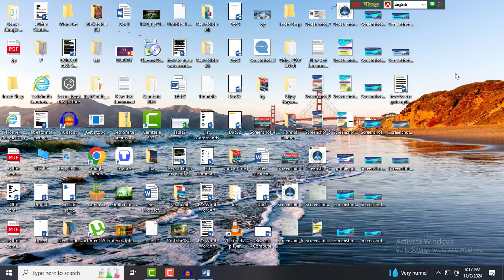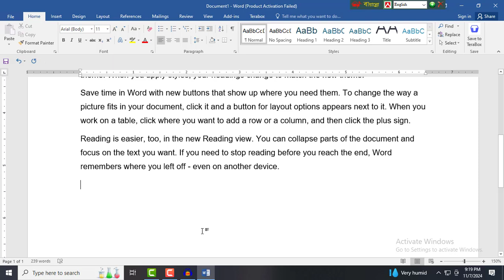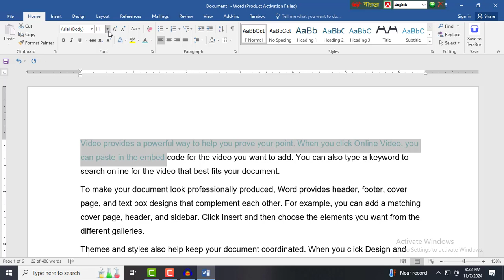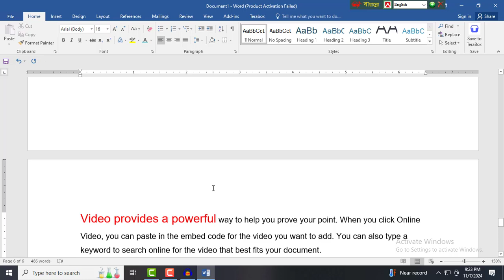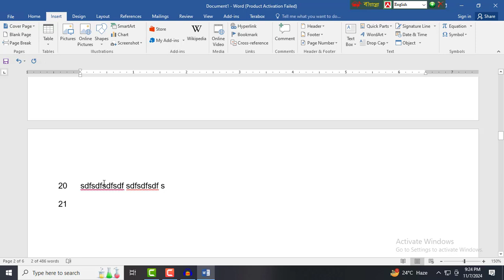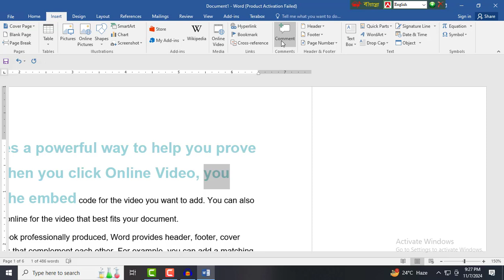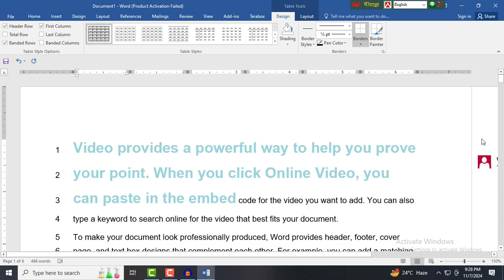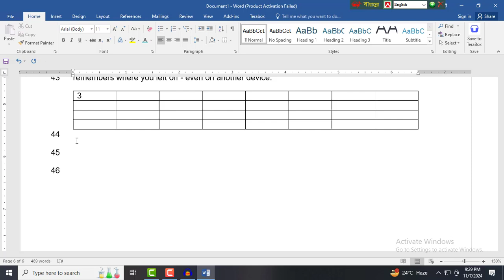How To Use Go To Option In MS Word Bangla Tutorial I Move Curser Any Page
In This Video, How To Use Go To Option In MS Word Bangla Tutorial. Move Curser Any Page Easy Method. Now Go To Option Page, Section, Line, bookmark, comment, Table, Move Any Easy Method.